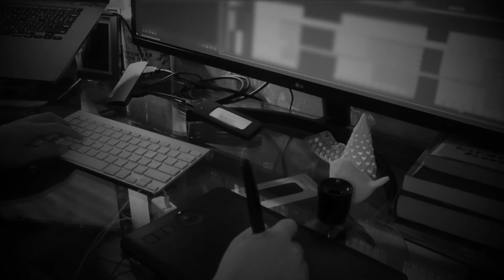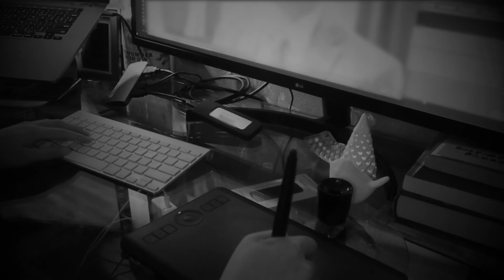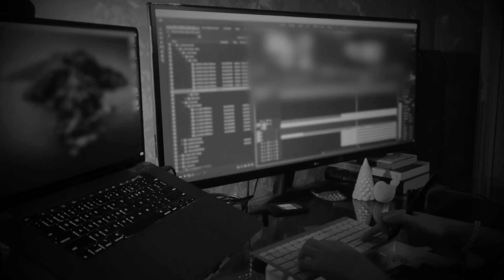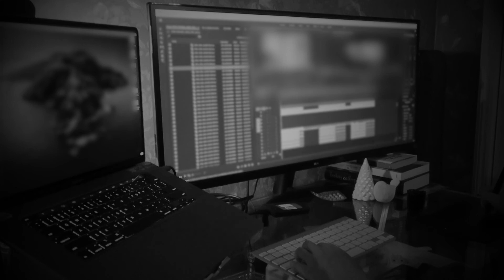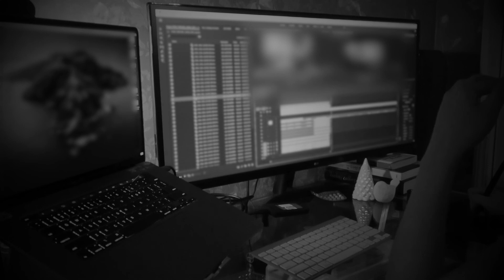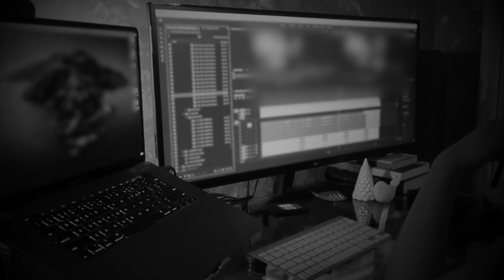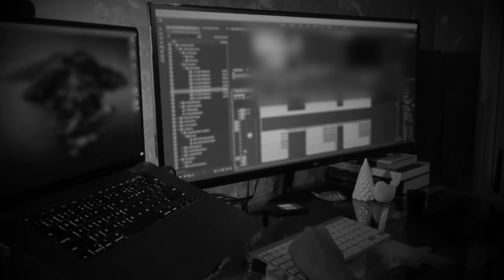【 Work with me Playlist 】 Calm classic Music | 스터디윗미 플레이리스트 | NYC🗽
black and white study with me / work with me | calming music in the background 🎼
Had to blur out the monitor for copyright reasons